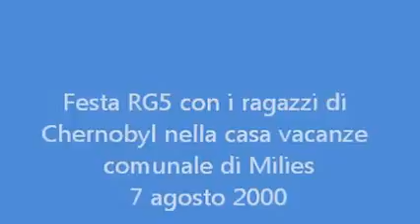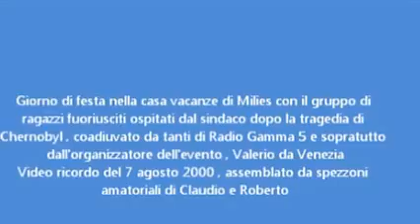Festa Radio Gamma 5 con i ragazzi di Chernobyl ospiti a Milies 7 agosto 2000